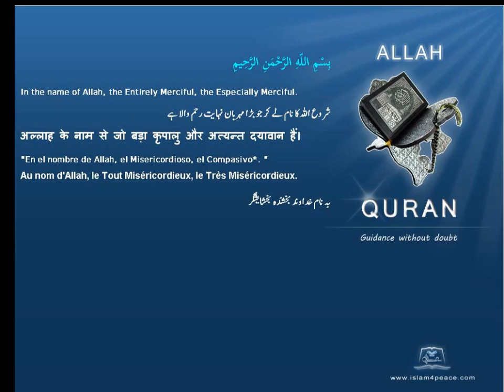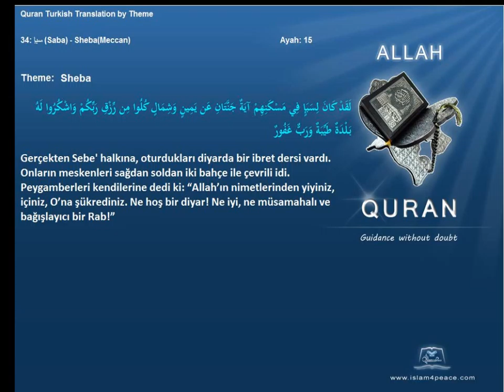Quran by Theme Turkish Sheba Islam4Peace com